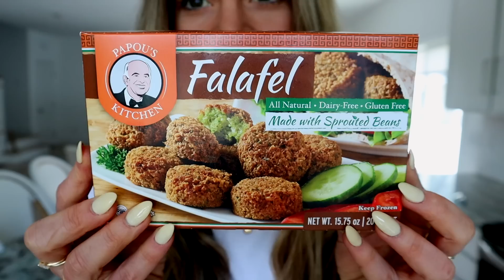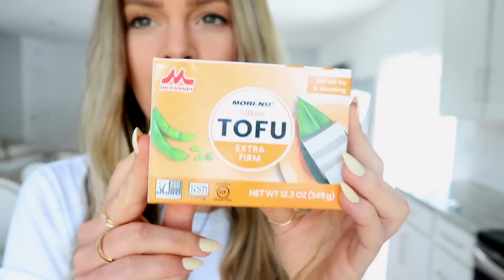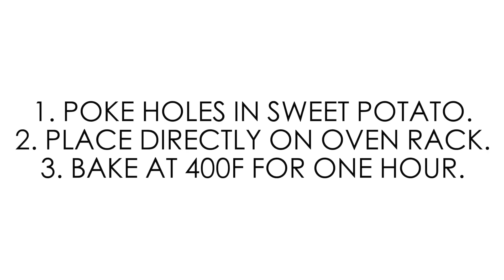What a Nutritionist on the Starch Solution Eats in a Day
0:00 Meal 1
2:46 Motivation Tips
10:22 Snack and Grocery Haul
16:08 Meal 3
22:04 Restaurant Planning
23:18 Meal 4
24:03 Meal 5